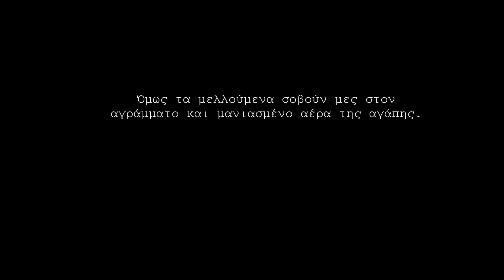Τοπία Ξανά / Η Αγάπη - παρουσίαση στην Αθήνα, 02.03.2019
το Σάββατο 2 Μαρτίου 2019
στις 16:00 η ώρα

στο BOOKS PLUS/ Art & Coffee
Πανεπιστημίου 37, Αθήνα

ανάγνωση / παρουσίαση
του βιβλίου

Τοπία ξανά / Η αγάπη
2 ποιητικές ενότητες – 1 βιβλίο
εκδόσεις Νεφέλη, 2018

για το βιβλίο θα μιλήσουν οι

Δημήτρης Ελευθεράκης
Σταμάτης Πολενάκης
Σάββας Μιχαήλ